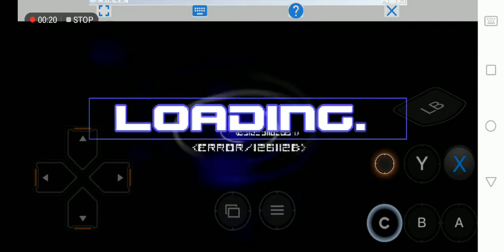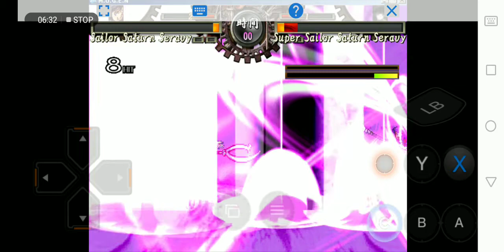Sailor saturn seravy vs Super Sailor Saturn seravy mugen thank you for 315 sub